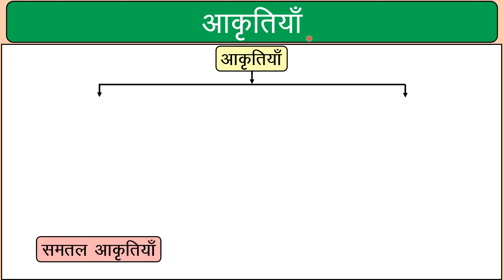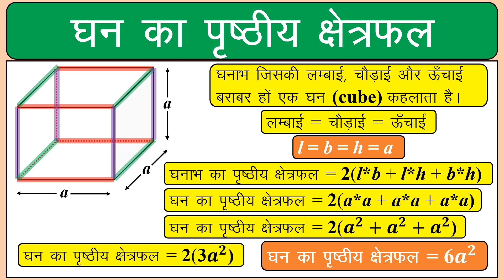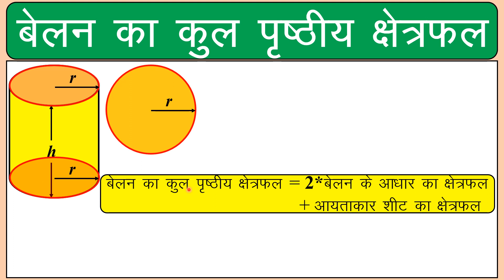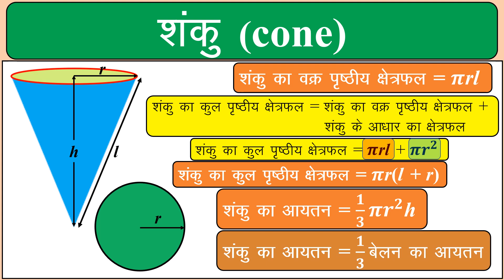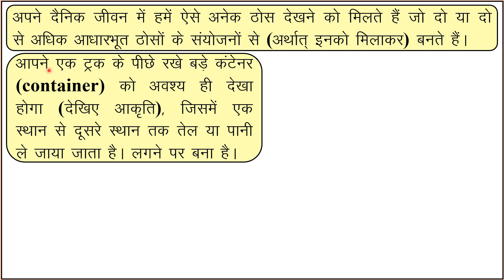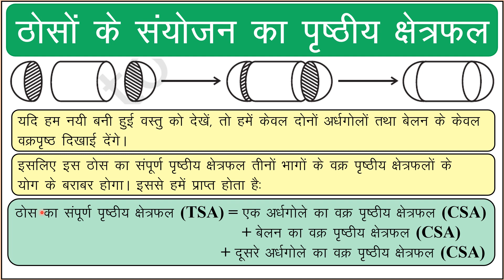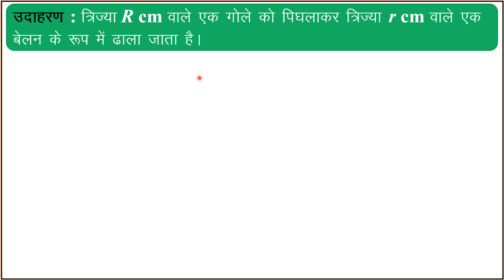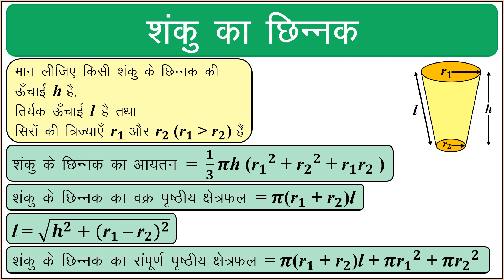अध्याय 13 पृष्ठीय क्षेत्रफल और आयतन का परिचय | कक्षा का 10 गणित | Class 10 Maths Chapter 13 | NCERT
NCERT की कक्षा 10 वीं का गणित के अध्याय 13, पृष्ठीय क्षेत्रफल और आयतन का परिचय, हिन्दी माध्यम के छात्रों के लिये

NCERT Class 10 Maths Chapter 13, Introduction of Surface Areas and Volumes for Hindi Medium Students

chapter 13, अध्याय 13, exercise 13
पृष्ठीय क्षेत्रफल और आयतन, Surface Areas and Volumes
hindi medium, हिन्दी माध्यम, hindi madhyam
class 10, कक्षा 10
गणित, ganit, maths, math

ncert, ncrt
mp board
up board
rajsthan board, rbse
bihar board, bseb
gujarat board
cbse

10 class maths chapter 13
10th class maths
10th class maths hindi medium chapter 13
ncrt math class 10 chapter 13
गणित 10 वीं कक्षा अध्याय 13
hindi madhyam ki pathshala